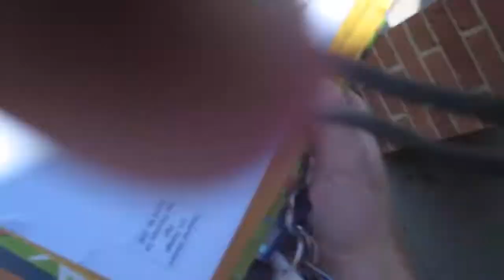Its my birthday, yay 21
I am finally 21! I will have a video of more substance in the next few days.. after the UPS store trip I decided if I added anymore on it would be WAY too long. It already is too long.. lol.. so I will have some drunken videos up soon, promise!

Bradley
Mateo
Ferdie

If you want to mail birthday cards or just something random you think i'll like, here is the address:

Kevin Schugg
863 Flat Shoals Rd Suite C 240